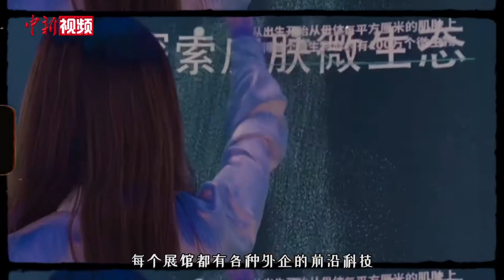小新的故事：记者小姐姐集体出镜 为一根苦瓜公然开撕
年底到了，又是一个battle年度大奖的季节。中新视频的记者们集体出动（洞），争夺最高奖项“金苦瓜奖”。只有最有“福气”、离新闻现场最近的记者，才能夺得这个大奖。天天躲在镜头后面的小哥哥小姐姐究竟都长啥样？今年的“金苦瓜奖”花落谁家？“姐妹”狂飙演技、戏精在线“泪崩”、“后浪”怒啃苦瓜……请欣赏颁奖典礼大型翻车现场。